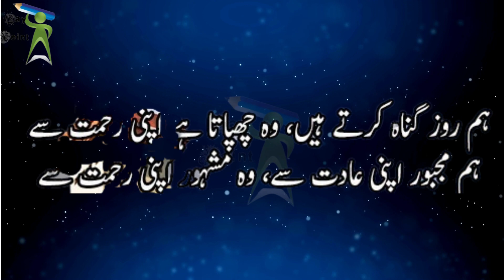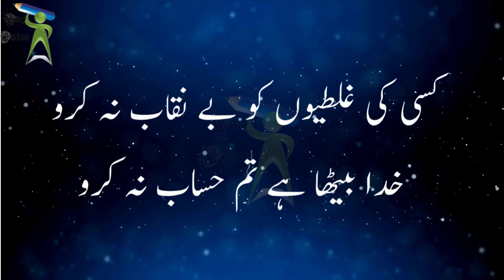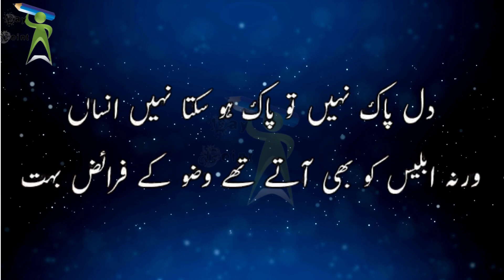Allama Iqbal Poetry| Iqbal Islamic Poetry| Motivational Islamic Poetry in Urdu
Hi!
Iqbal poetry
# Iqwaal
Achi Baaten
Alama Iqbak ki shaeri
Hazrat Ali k Iqwaal
sad poetry
Motivational quotes
Inspiring quotes